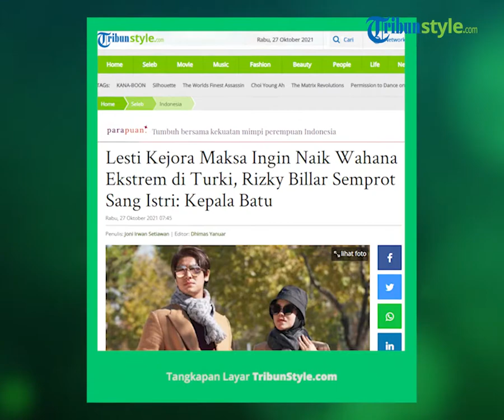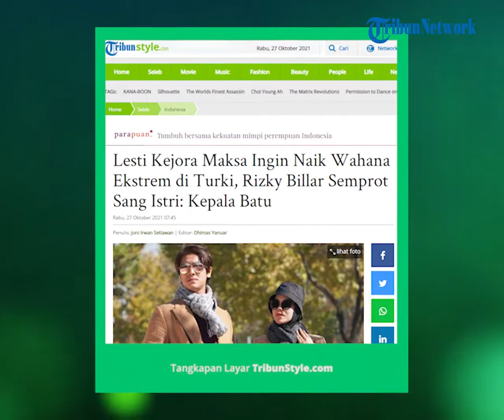Hamil 5 Bulan, Rizky Billar Batasi Keinginan Lesti Kejora Demi Keselamatan Calon Buah Hati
TRIBUN-VIDEO.COM - Rizky Billar semprot Lesti Kejora yang memaksa menaiki balon udara dan unta ketika liburan di Turki, dia khawatir soal kandungan sang istri.

Saat ini pasangan Lesti Kejora dan Rizky Billar tengah menikmati liburan dan babymoon di Turki.